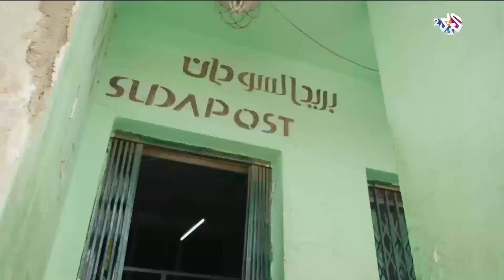وجهات تستحق الزيارة.. أبرز المعالم الأثرية والتاريخية في الخرطوم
تناولت حلقة وسط البلد الجديدة أبرز المعالم الأثرية والتاريخية في العاصمة السودانية الخرطوم مثل المسجد الكبير ومتحف أثنوغرافيا السودان.